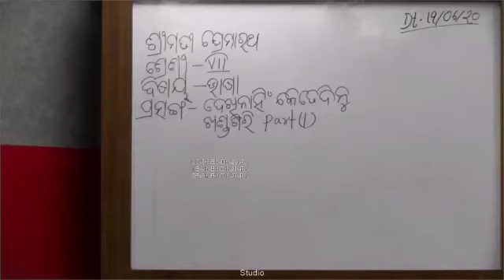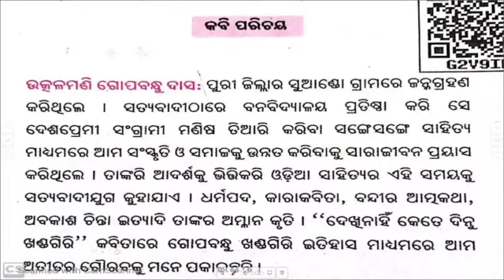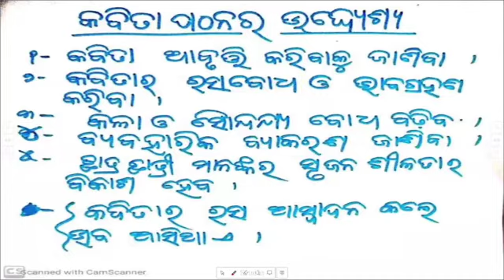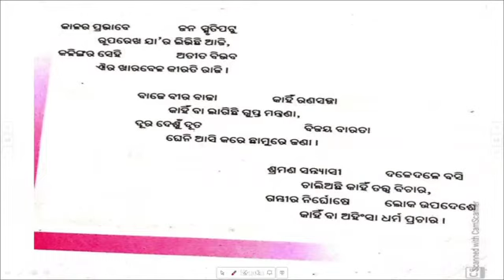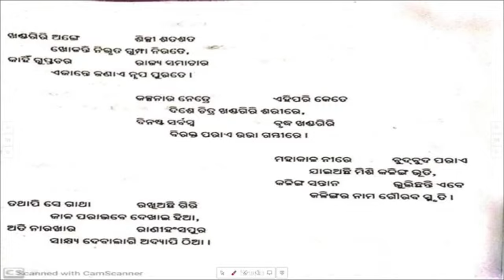ଦେଖି ନାହିଁ କେତେ ଦିନୁ ଖଣ୍ଡଗିରି_୭ମ_ଭାଷା_ଭାଗ-୧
By Prema Ratha